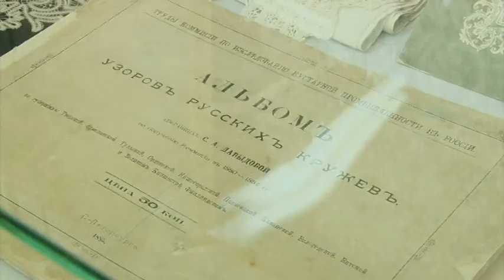Выставка кружева "Сквозь поэзию зимы". 19.12.2017. Вятка Today